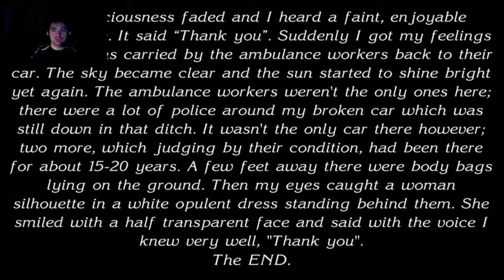The Cursed Forest #3 FINALE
Bel gioco e bel finale =D